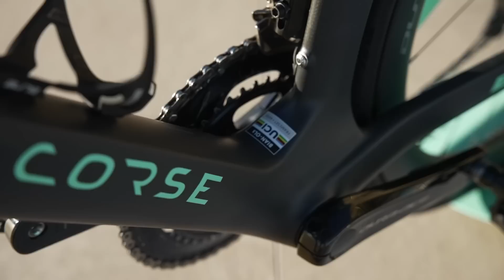Le vélo Bianchi Reparto Corse de Nacer Bouhanni | Team Arkéa-Samsic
Le prestigieux constructeur italien Bianchi revient sur le WorldTour avec l'équipe Arkéa Samsic.  L'équipe World Tour roule sur le nouveau Bianchi Reparto Corse, un vélo aérodynamique. L'équipe pourra compter sur Nacer Bouhanni pour les arrivées au sprint.